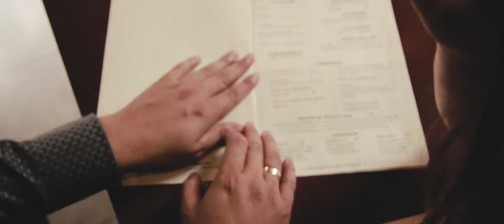Micaelly e Renato Save The Date